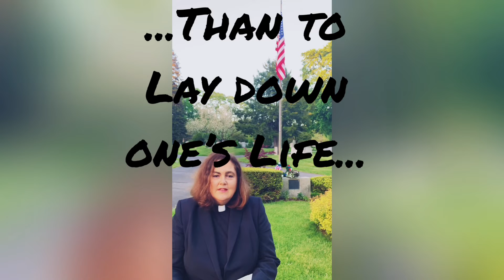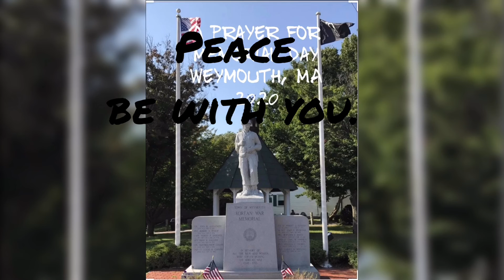Memorial Day Prayer Weymouth 2020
A Prayer for our Fallen Heroes
from
East Weymouth Congregational Church
Jackson Square, Weymouth, MA
Monday, May 25, 2020
Rev. Gretchen Elmendorf
"There is no greater sacrifice but to lay down one's life for one's friends."
John 15:13